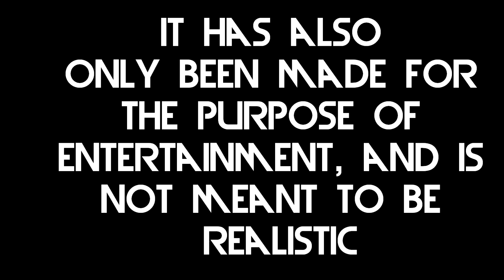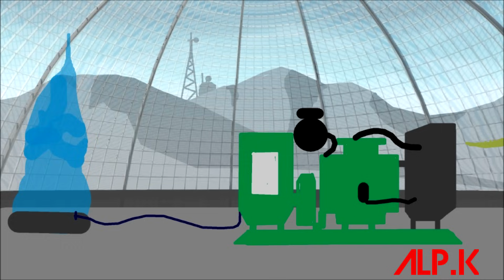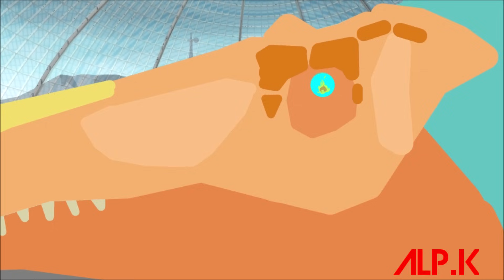UEF: Dinosaur Battle Royale (Collaboration with MatromX) | Pivot Animation Series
A huge thanks to MatromX for cooparating with me to make this animation of epic proportions.

Links for Mobile Devices

Dinosaur Model Credits:

Acrocanthosaurus by Alp .K (design by Manuelosaurus on deviantart)

Alectrosaurus Skin for Alioramus by Alp .K

Alioramus by Theropoda Entertainment

Ankylosaurus by MatromX

Carnotaurus by Spinosaurus fan

Edmontosaurus by Theropoda Entertainment

Raptor X 4 by Theropoda Entertainment

Styracosaurus by Theropoda Entertainment

Suchomimus Suchomimus65 edited by Alp .K

Triceratops by Theropoda Entertainment

Tyrannosaurus Hologram by Dinomorph3000